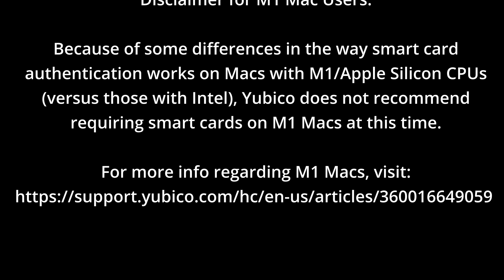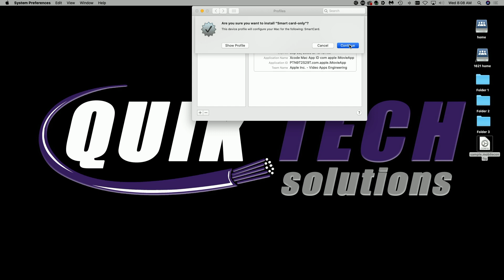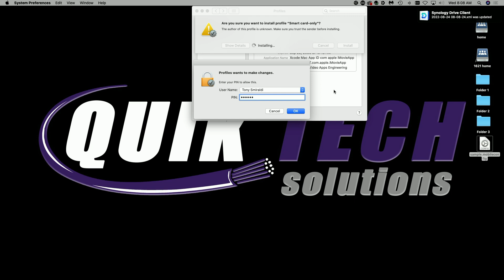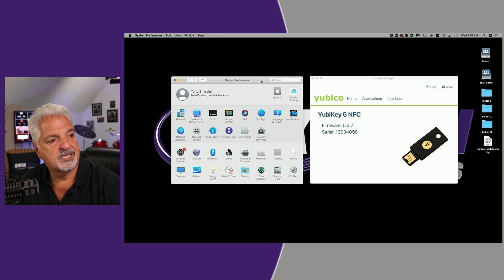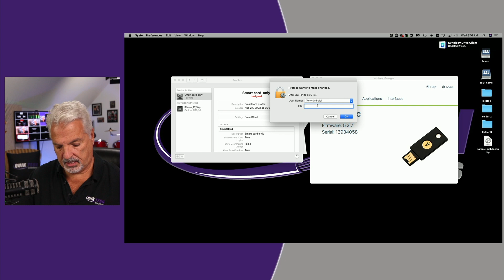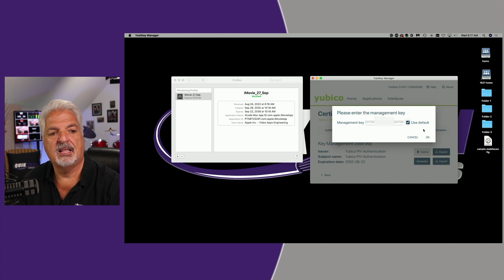MacOS/Yubikey Login Part 2 - Lock Down MacOS Login To Yubikey Only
This video, MacOS/Yubikey Login Part 2 - Lock Down MacOS Login To Yubikey Only, is a continuation showing how to lock down the MacOS login to using only the Yubikey.

00:00 - Introduction
00:25 - Prerequisite
00:44 - M1 Mac Disclaimer
01:00 - Sample Smart Card Only Code
01:36 - Smart Card Only Profile Installation
02:04 - Testing The Smart Card Only Profile
02:35 - Password Login Disabled
03:10 - How To Unpair Yubikey From MacOS
03:39 - Removing Smart Card Only Profile
04:26 - Delete Yubikey Certificates
05:18 Closing Segment

Suggestion - use BBEdit to create the sample.mobileconfig file.

This video is not made for or intended for kids.

All images used in this video are my own or taken from pixabay.com.

About Tony:
I am a retired educator of 32 years. I started out as an instrumental music teacher and evolved into technology support. After many years of providing technology support to teachers and students, the last ten years of my career, I was in a leadership position of Technology Coordinator and also Supervisor of Technology. My passion has always been helping people. I hope to continue helping people through my YouTube channel.

Regards!!